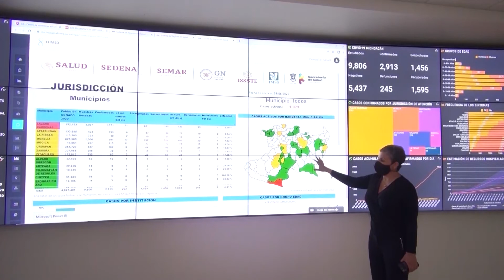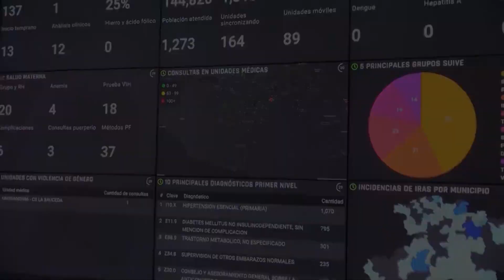Detectan 3 variantes de COVID-19 activas en Michoacán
"Ya son 3 variantes de COVID-19 detectadas en el estado" informó el gobernador Silvano Aureoles a través de un comunicado; No se descarta ningún confinamiento obligatorio ante este panorama, aún se está a tiempo de contener esta tercera ola de contagios.
Laura Avalos | Canal 13 Michoacán